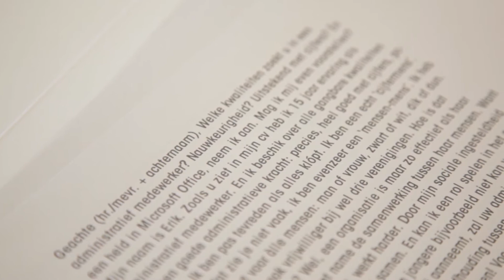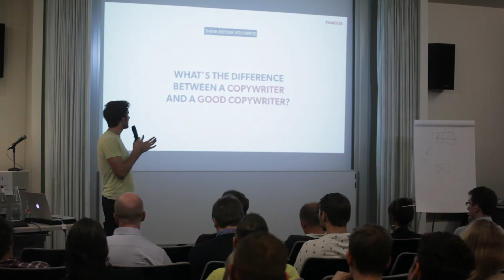CB Awards 2014 - ACC / Copycursus - Sell The Jobless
Creative Belgium Awards 2014 (Happiness Brussels)